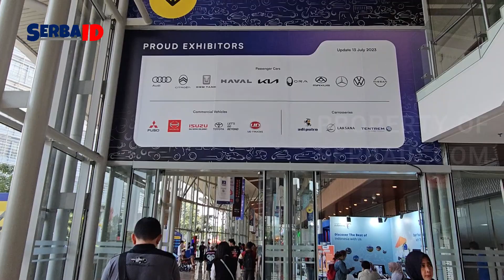GIIAS 2023 - BRAND NETA - MOBIL NETA V | REVIEW SERBAID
Pameran kendaraan bermotor GAIKINDO Indonesia International Auto Show (GIIAS) kembali hadir tahun ini. GIIAS 2023 diselenggarakan pada 10-20 Agustus 2023 di Gedung ICE BSD-City, Tangerang (Banten), menghadirkan lebih dari 25 merek kendaraan.